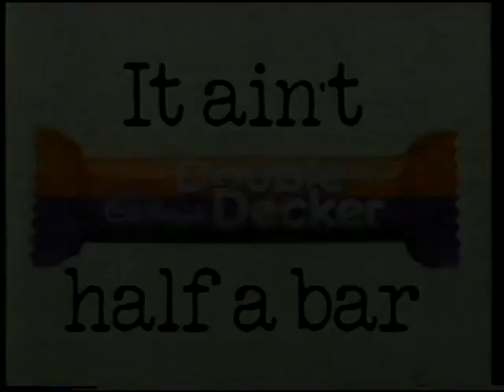Cadburys Double Decker chocolate bar advert 1990 📺📺cadbury